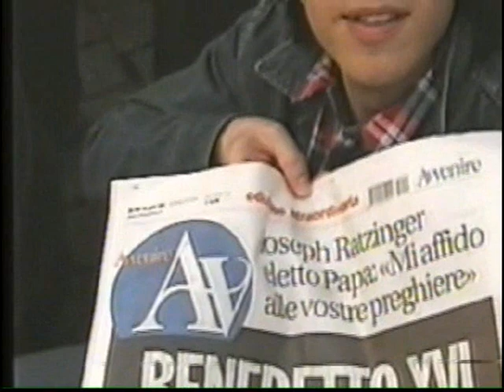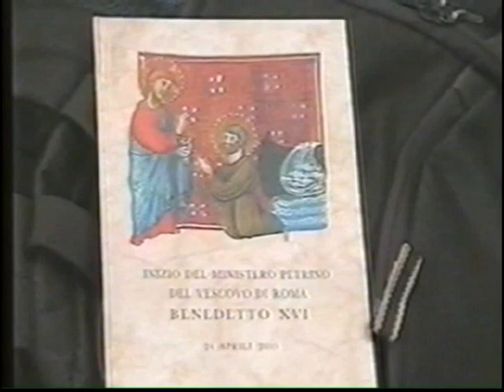Santa Messa inizio pontificato di Benedetto XVI 24-04-2005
La mia prima Santa Messa con Benedetto XVI. Viaggio lampo per accompagnare il novello pontefice in un giorno così speciale per tutta la Chiesa. Tantissima emozione!